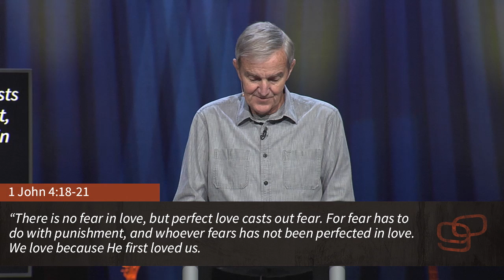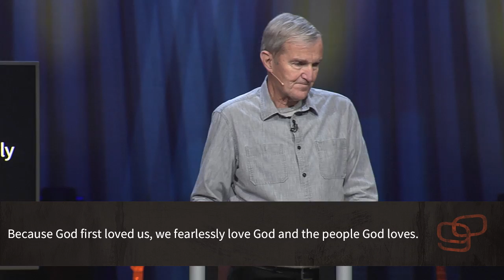Faith Promise | Love Over Fear | Dick Alexander